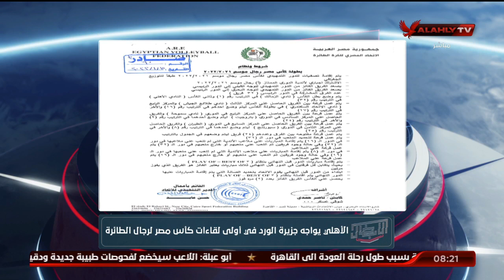الأهلى يواجه جزيرة الورد فى أولى لقاءات كأس مصر لرجال الطائرة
الأهلى يواجه جزيرة الورد فى أولى لقاءات كأس مصر لرجال الطائرة | الأبطال